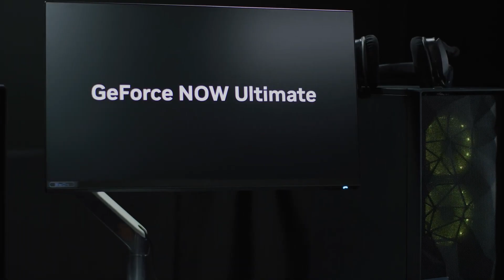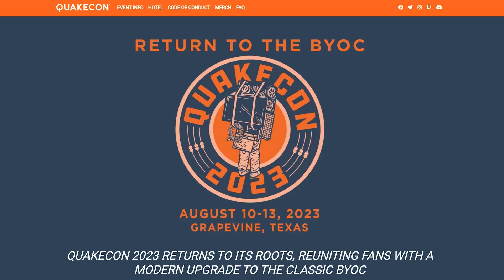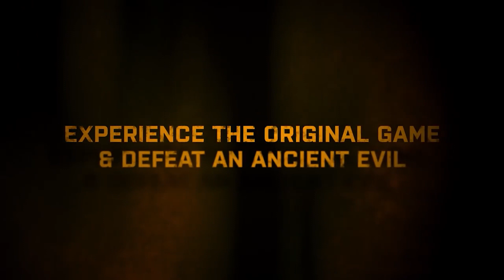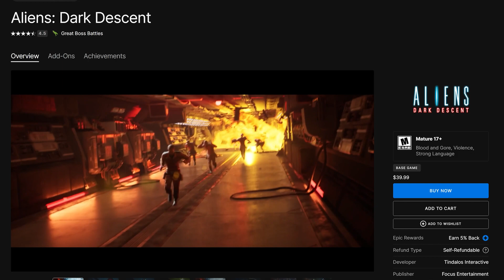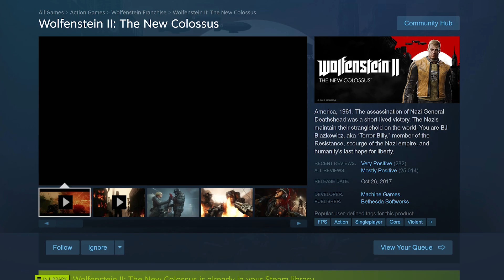ULTIMATE for FREE & 21 NEW Games | GeForce Now News Update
GeForce NOW Fires Up the Cloud With Ultimate Challenge and First
Bethesda Games with a the option to get the ULTIMATE tier for FREE with the Kovaak's Challenge. 21 New Games also launch on the platform.